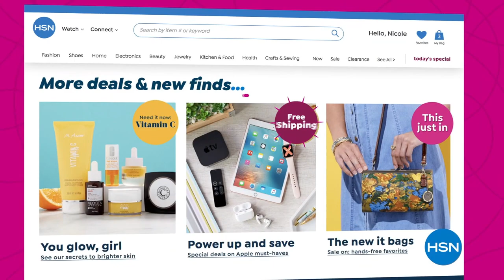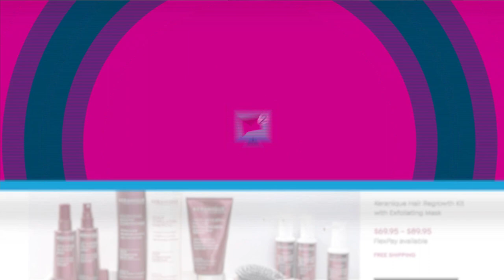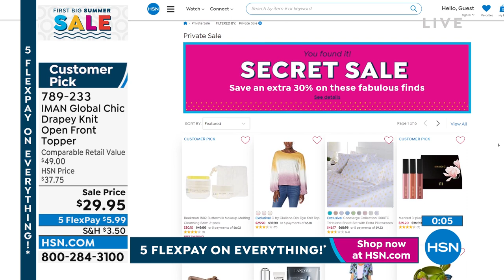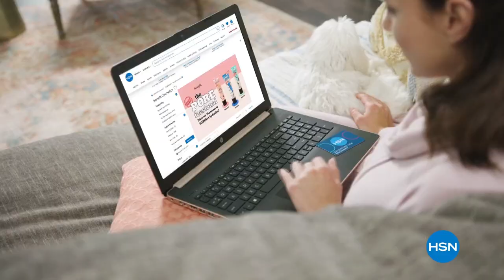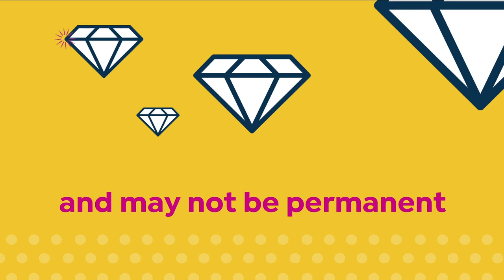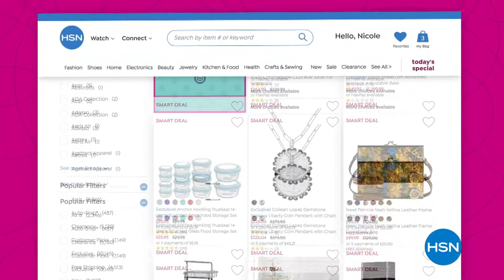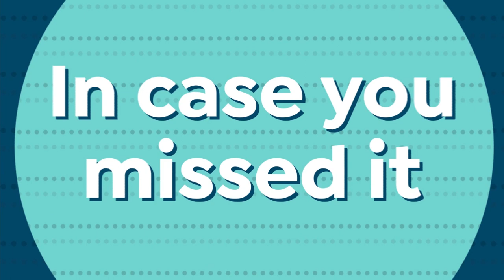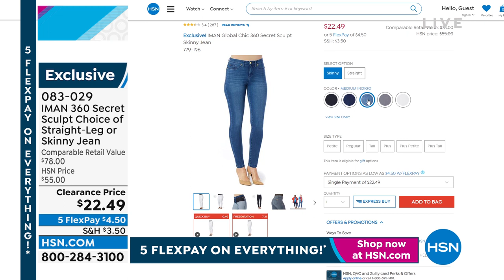HSN | IMAN Global Chic Fashions 05.30.2022 - 08 PM